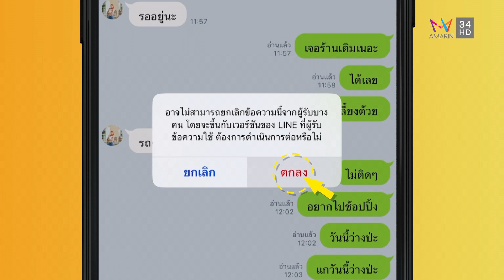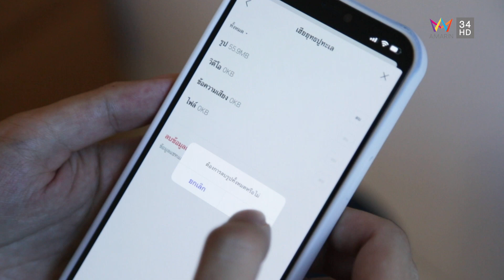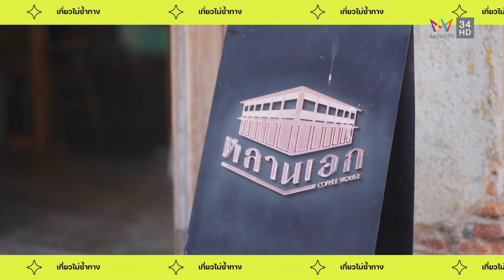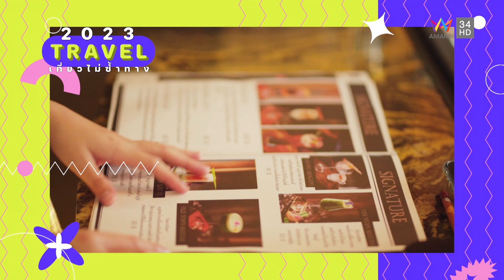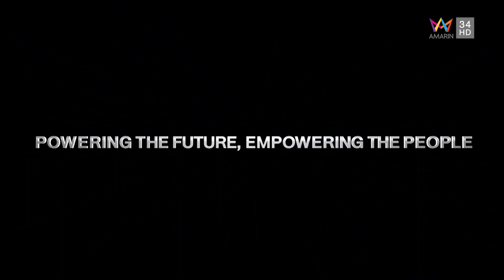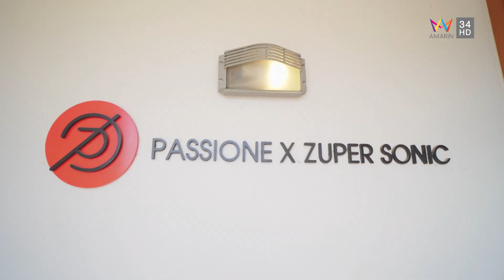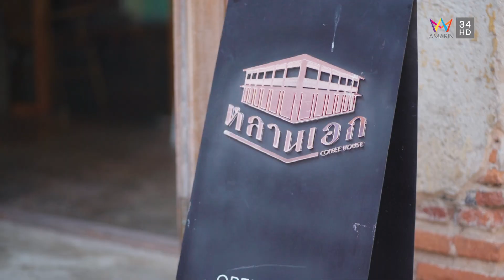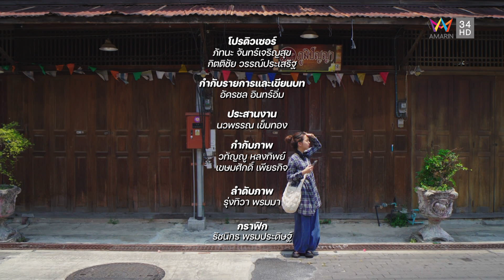เที่ยวไม่ซ้ำทาง EP125 เที่ยวระยอง มองคาเฟ่ เท่ ชิค ชิล (20 พ.ค. 2566)